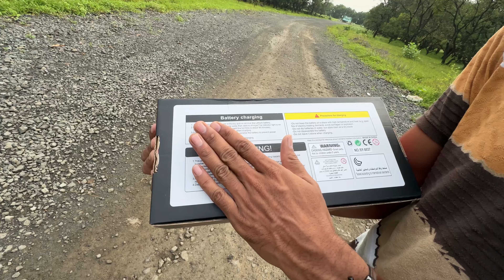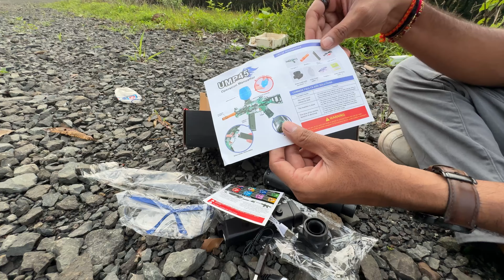Gel Blaster Gun, Automatic, Electric Operated, High Speed Upto 10 Metres Range Unboxing - JMV TOYS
THIS VIDEO IS FOR PARENTS BEFORE BUYING THIS TOY THEY CAN UNDERSTAND QUALITY OF THIS PRODUCT AND HOW TO USE IT.SO THIS VIDEO IS NOT MADE FOR KIDS.
  THIS VIDEO IS ONLY PRODUCT REVIEW,PRODUCT QUALITY AND HOW TO USE IT SO THIS VIDEO IS NOT FOR KIDS IT IS FOR CUSTOMER PURPOSE OF BEFORE BUYING THIS PRODUCT THEY CAN EASILY UNDERSTAND ABOUT THIS PRODUCT.